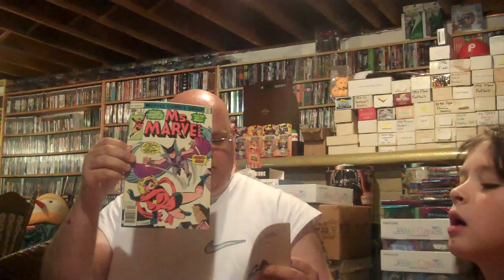King Joe's Unboxing 9/15/14